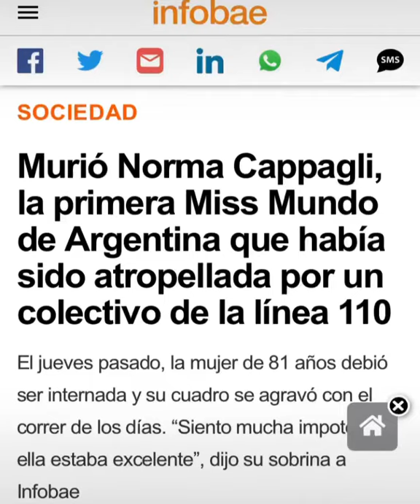1960 falleció en BuenosAires.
🇬🇧 Former MissArgentina and MissWorld titleholder, Norma Gladys Cappagli passed away in Buenos Aires, the capitol of Argentina 🇦🇷. The former beautyqueen won the international pageant in 1960 and was model of the french 🇫🇷 designer ChristianDior.

Images from British Pathé’s YouTube Channel. Photos from Google Images.